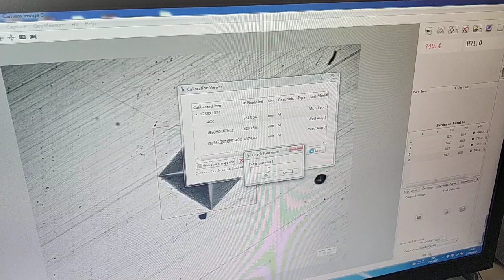How to make CCD calibration